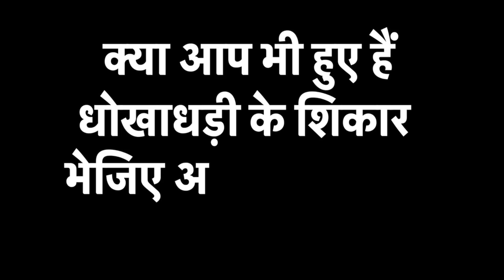Chinese Bank केस में Anil Ambani ने UK की अदालत को बताया- आमदनी का कोई ज़रिया नहीं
कभी देश के सबसे बड़े उद्योगपतियों में शुमार अनिल अंबानी की माली हालत काफी खराब हो चुकी है. खराब इतनर कि अब उन्हें अपने वकीलों को फीस देने के लिए गहने बेचने पड़ रहे हैं. कभी ऐशो-आराम की जिंदगी जीने वाले अनिल अंबानी अब एक साधारण जीवन जी रहे हैं और उनके पास इस्तेमाल करने के लिए सिर्फ एक ही कार बची है. वो कर्ज के बोझ में पूरी तरह दबे हुए हैं. ये सारी बातें अंनील अंबानी ने खुद यूनाइटेड किंगडम की एक अदालत को बताई है. अनिल अंबानी ने अदालत को बताया कि साल 2020 में जनवरी से जून के बीच वो 9 करोड़ 90 लाख रुपये के गहने बेच चुके हैं. अब उनके पास कुछ भी कीमती सामान नहीं बचा है. मीडिया में आ रही लक्जरी कार की खबरों को अफवाह बताते हुए उन्होंने कहा कि उनके पास कभी भी रॉल्स रॉयस कार नहीं रही.  उनके पास सिर्फ एक कार बची है जिसका वो इस्तेमाल करते हैं.